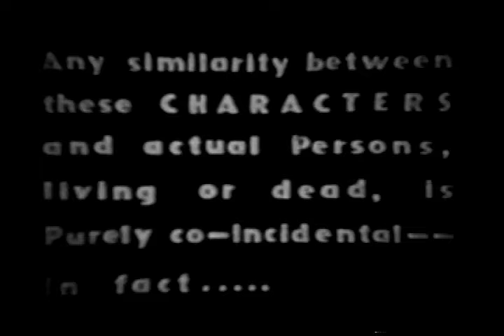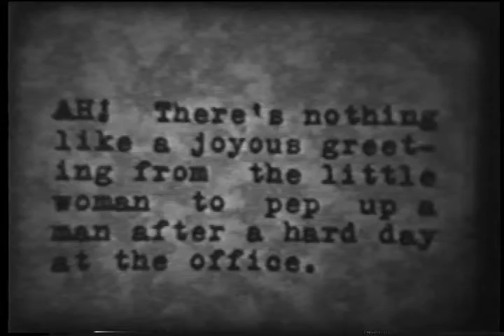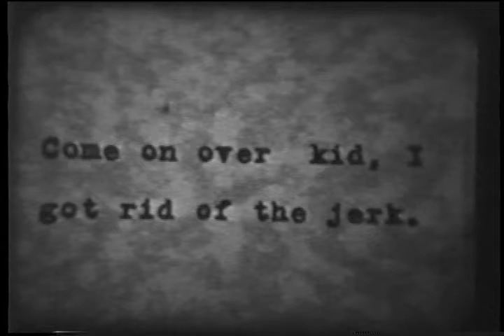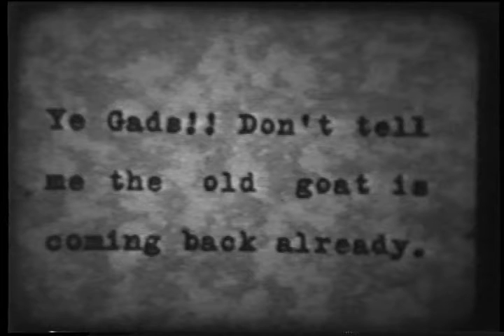Sin O Min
Candle-Light Productions presents
Betty Anderson, Rob't Brown, Herb Dunlop in a Fred Meissner film
"The Sin O' Min"  the sequel to "Duel in the Sun"

Any similarity between these characters and actual persons, living or dead, is purely co-incidental-- in fact, any person resembled in this picture would be much better off dead.